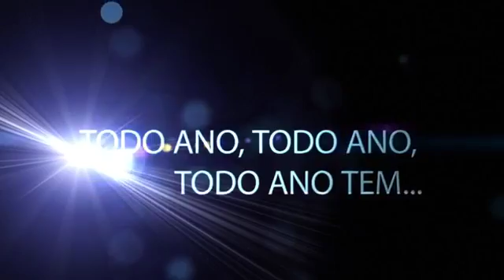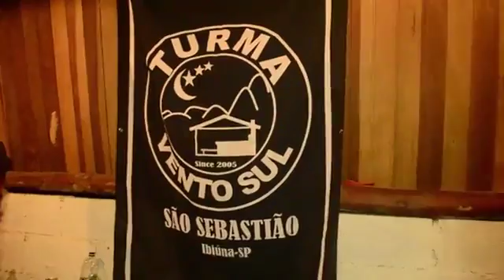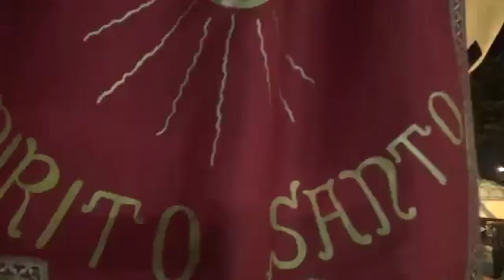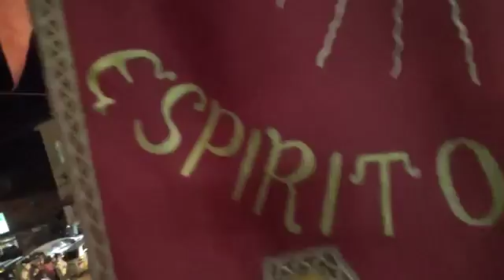95°da festa de São Sebastião em IBIÚNA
Trabalho no planeta azul TV cobertura dá festa!